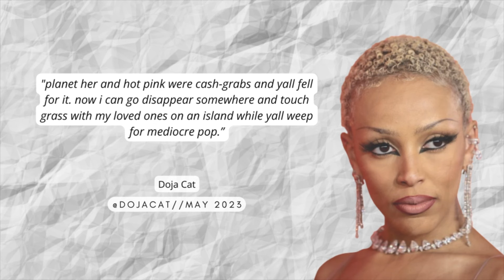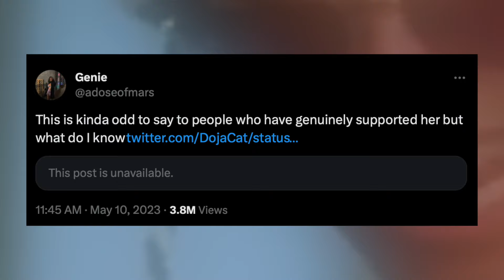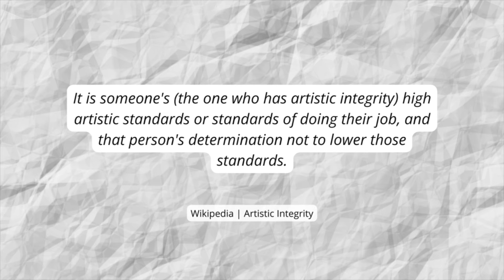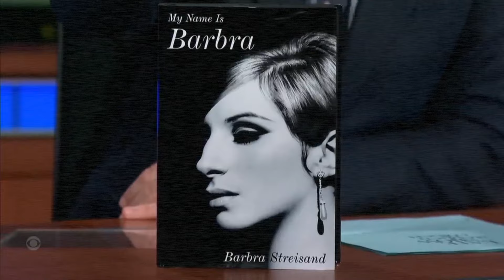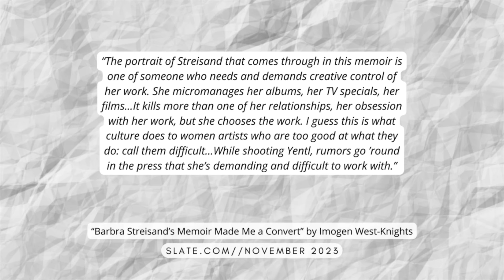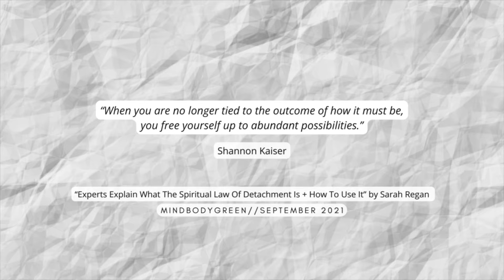Artists Hate Their Work: The Price of Perfection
Doja Cat and Jacob Elordi are two artists who have publicly admitted they don't like their past work. Beyonce and Barbra Streisand are just a few artists who are perfectionists. What price have these celebrities paid for their perfectionist tendencies?